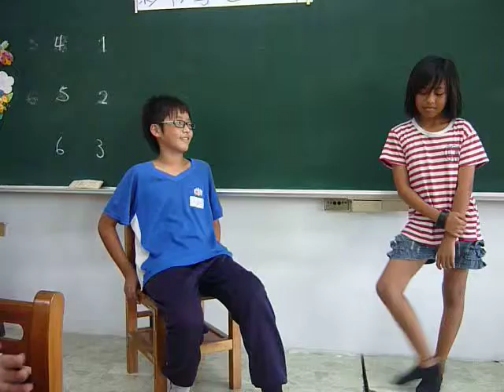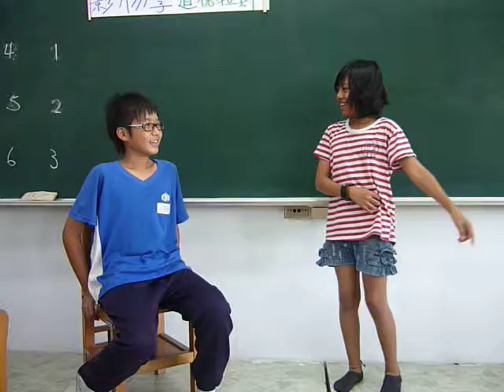湯姆的髒襯衫611-2（2010）.MOV